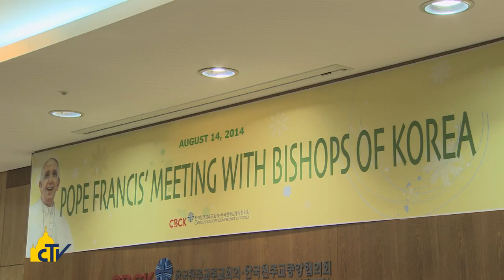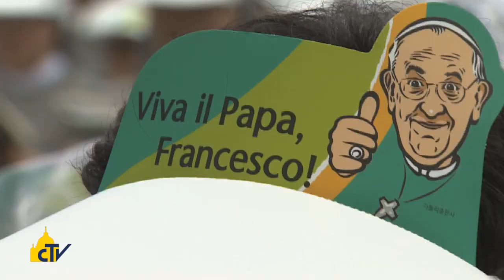Vatican Magazine "Cristo e solidarietà per l'Asia" 05-09-2014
Cristo e solidarietà per l’Asia

Tutte le tappe del viaggio del Papa, dall’ entusiasmo dei giovani a Daejeon e Haemi, alla beatificazione dei martiri a Seoul, con le parole di Francesco, le immagini più belle e le testimonianze di ragazzi, laici, sacerdoti e vescovi.